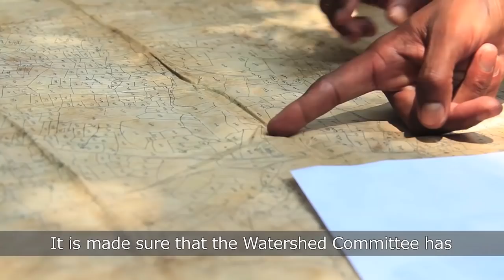Watershed management in Bundelkhand, India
Rainfall patterns are predicted to get even more erratic in a changing climate. In drought prone region of Bundelkhand, India, local and state administration has not paid attention to the traditional water sources and unsustainable practices have reduced ground water tables, affecting crop yields and income. Development Alternatives has facilitated the construction of more than 150 water harvesting structures over the last 30 years, including farm ponds, loose boulder dams, field bunding, stop dams, gabions and check dams.